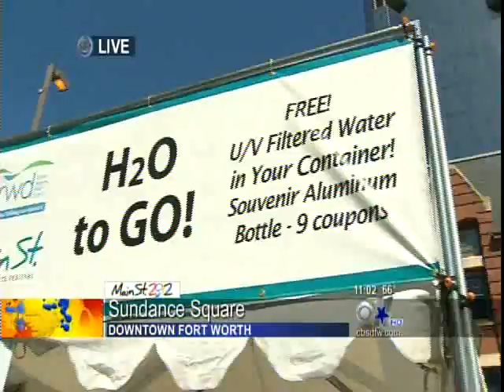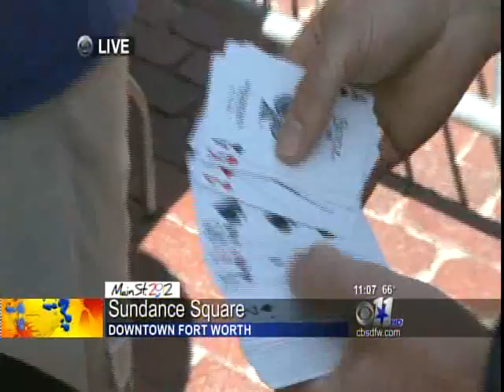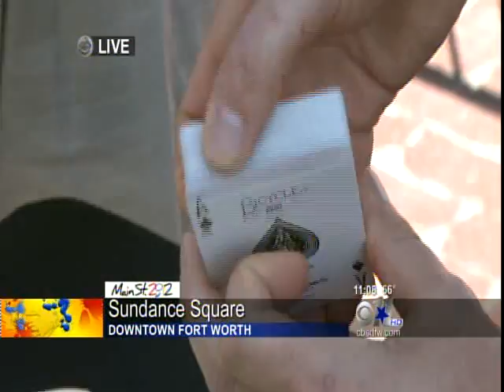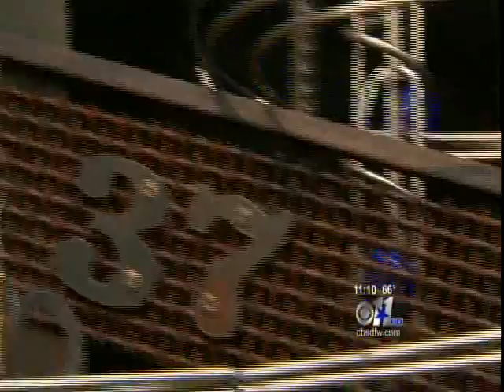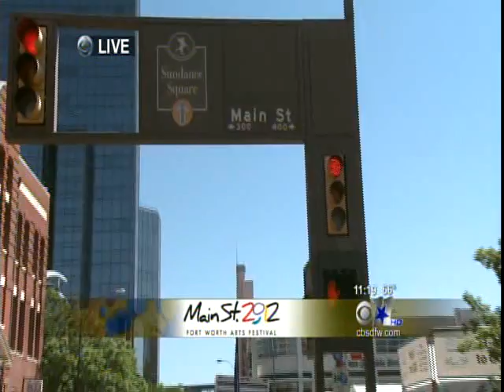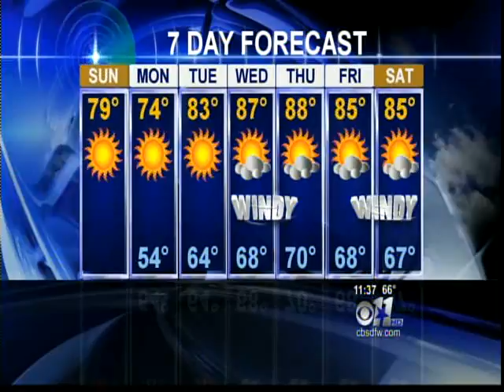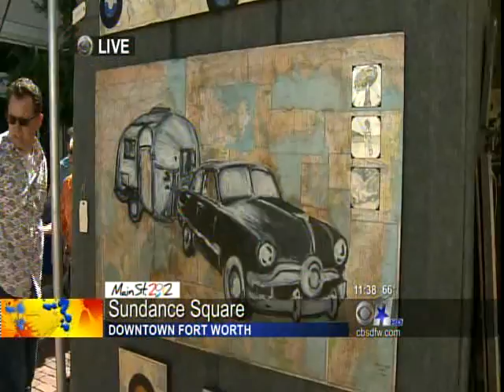CBS11 / KTVT-TV: MAIN ST. Fort Worth Arts Festival Special Segment - Sunday, April 22, 2012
The folks at KTVT-TV / CBS Channel 11 broadcasted a special one-hour segment LIVE from the 2012 MAIN ST. Fort Worth Arts Festival on Sunday, April 22, 2012 from 11 a.m. - noon. Here's the first half of the broadcast!